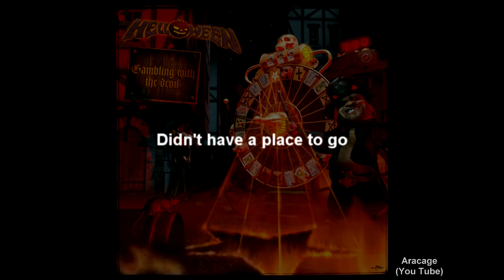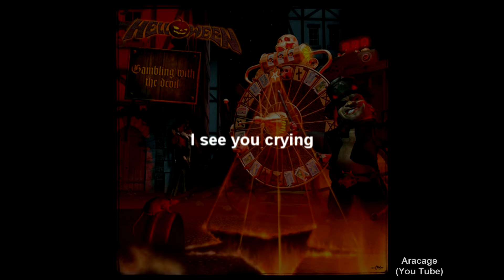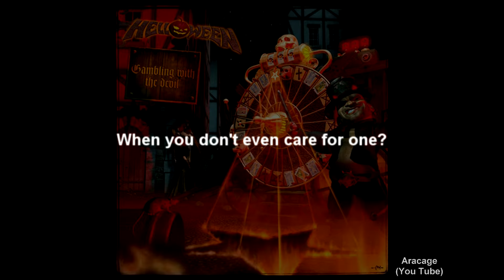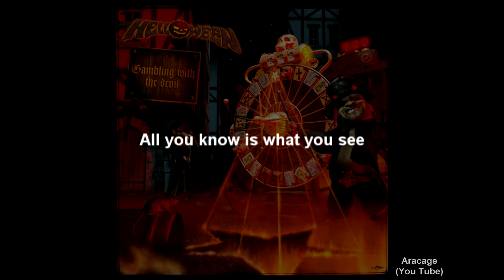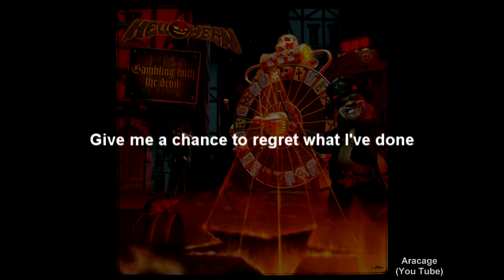Helloween - See The Night + Lyrics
Band: Helloween, Album: Gambling With The Devil, Song: See The Night,

Lyrics:

Born into a neighborhood that ain't exactly rich
Never knew his father and his mother was a bitch
Oh no
Didn't have a place to go

Grown up in the streets
He learned to take just what he needs
Violence and crime the only answer he believes
Oh no
Your emotions you don't show

How can you ever give up
When you never were scared?
How can you ever forgive
Without learning to blame?

See the night
That's where you're living
Feel the dark
That seems to follow you
See the stars
I see you crying
See the stars
You wished that one of them just shines for you
After you're gone

Unemployed and full of hate
You're dealing with cocaine
One day you will end up with a needle in your brain
Oh no
As you slowly go insane

How can you ever be good
When you don't see a reason?
How can you trust an old friend
When you don't even care for one?

See the night
Feel the dark
See the stars
See the stars
After you're gone

All you know is what you see
You see society is treating you bad
No more visions, no more hope
Your future is a cold, cold cell
I send you to hell

--Solo--

Falling so deep into darkness
Crawling so deep in the dark
Give me a chance to regret what I've done
Only if I can explain

See the night
Feel the dark
See the stars
See the stars
After you're gone